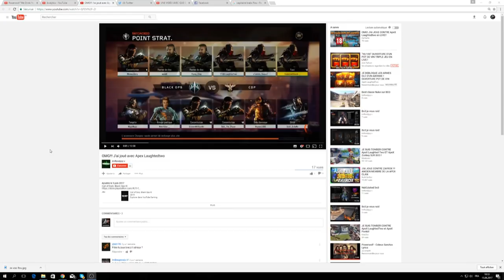WTF ! UN "TRYHARD" FAIT UNE VIDEO sur MOI ! IL DEVIENT COMPLETEMENT FOU !